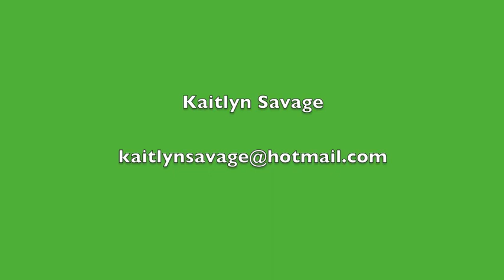Kaitlyn Savage - 2012 Highlight Video